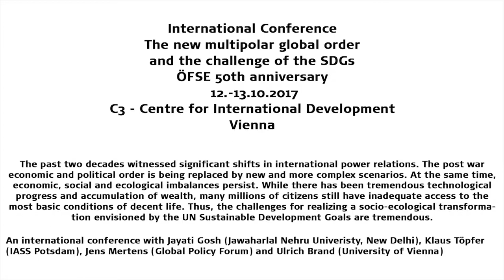What does implementation of SDGs mean, where are key conceptual and practical obstacles?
The new multipolar global order and the challenge of the SDGs. ÖFSE 50th anniversary.
12./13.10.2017, C3 – Centre for International Development, Sensengasse 3, 1090 Vienna

Panel Discussion:

Werner Raza, Director of ÖFSE with a research focus on international trade and development
Jayati Ghosh, Professor of Economics, Jawaharlal Nehru University, New Delhi
Klaus Töpfer, Founding Director, Institute for Advanced Sustainability Studies
(IASS), Potsdam
Ulrich Brand, Professor of International Politics, University of Vienna
Andreas Novy, Head of the Institute of Multi-Level Governance and Development at WU and Chairman of the Board of ÖFSE